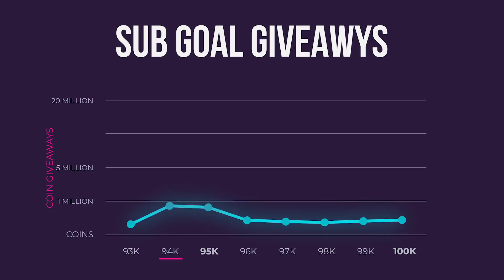3 LIMITEDS! 97 OVR CAREER TRIBUTE PHILIP RIVERS! LEGEND FANTASY BUNDLE! [MADDEN 21]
97 OVR CAREER TRIBUTE PHILIP RIVERS! LEGEND FANTASY PACK OPENING!
Legend Fantasy Pack Opening for Limited Time 97 Overall Career Tribute Philip Rivers, Marshal Yanda, & Asante Samuel!

CANON 80D
BLUE YETI